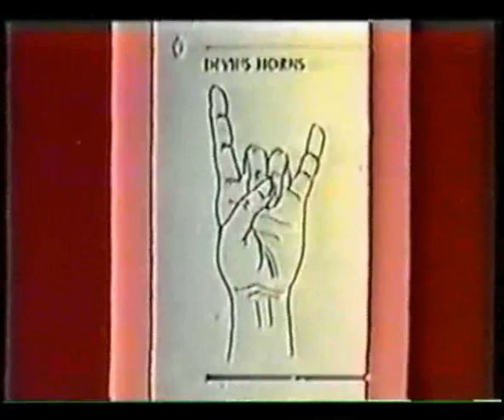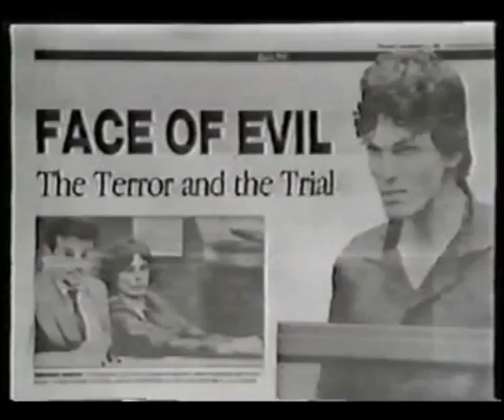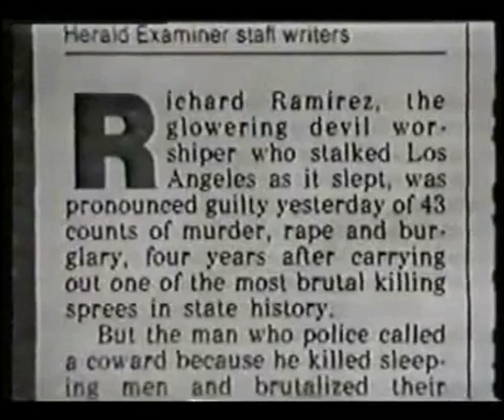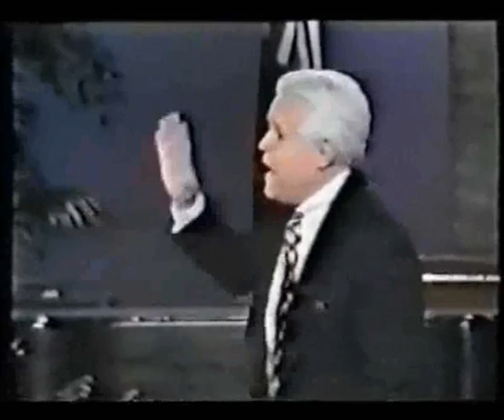The Toronto Blessing Unmasked